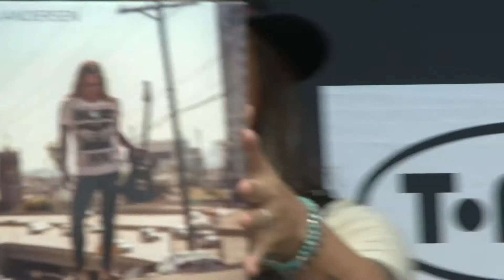Andersen Mendoza Hellborn full concert at Copenhagen Guitar Show 2019 ref Deep Purple, Whitesnake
A track from when Søren Andersen,  Marco Mendoza, Morten Hellborn performed a clinic/concert at Copenhagen Guitar Show 6. October 2019.
Søren Andersen plays with Glenn Hughes ex Deep Purple.
Marco Mendoza played in Whitesnake.
Morten Hellborn played  with Aqua.